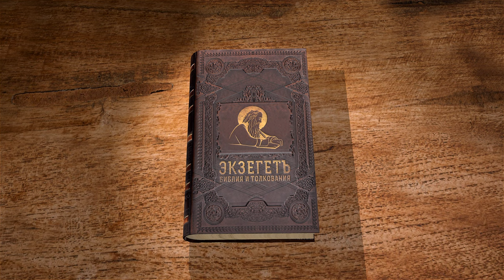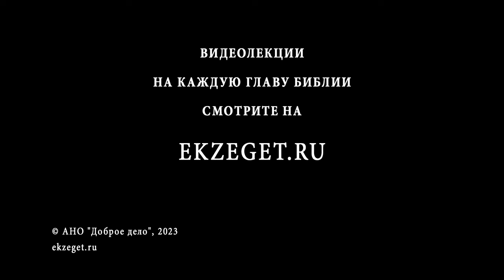Евангелие от Матфея. Глава 16 "Закваска фарисейская. Исповедание Петра". Священник Валерий Духанин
Команда Экзегет.

🔸  Фарисеи просят знамений с неба
🔸  Закваска фарисейская
🔸  "За кого люди почитают Меня, Сына Человеческого?"
🔸  Исповедание Петра
🔸  Вера – основание Церкви
🔸  Миссия Иисуса Христа. Жертвенная смерть. Спасение
🔸  Тайна искупления. Смущение Петра
🔸  "Отвергнись себя, и возьми крест свой, и следуй за Мною"
🔸  Наставление Христа о самопожертвовании
🔸  Откровение о Божественном величии